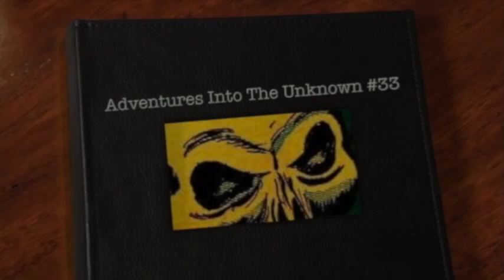The Lair of Lost Souls